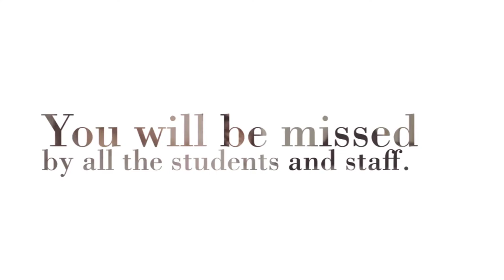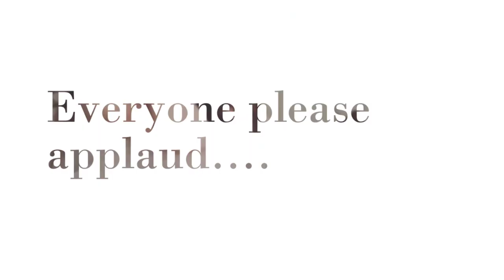Parkdale Graduation 2019